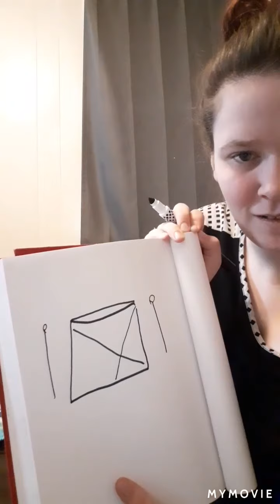PreK Music 3/17/2020